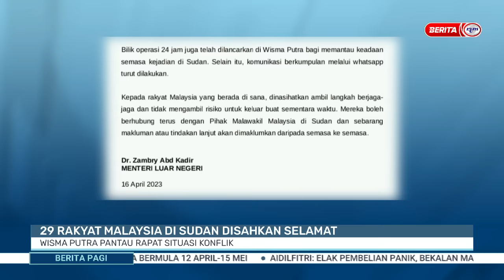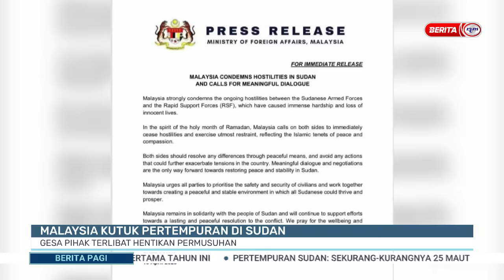17 APRIL 2023 - BERITA PAGI PENUH